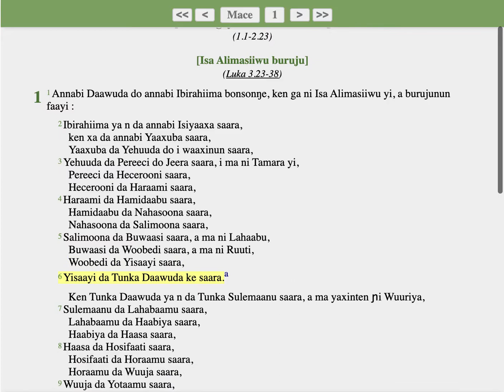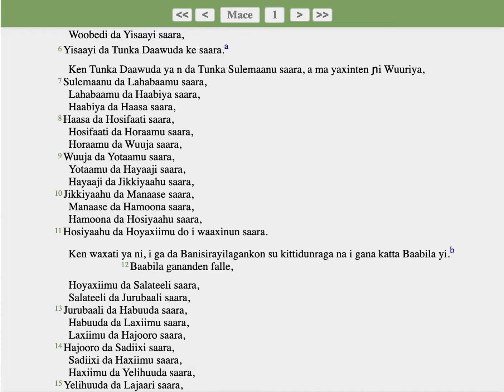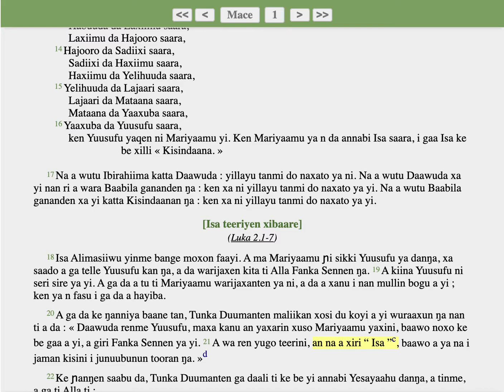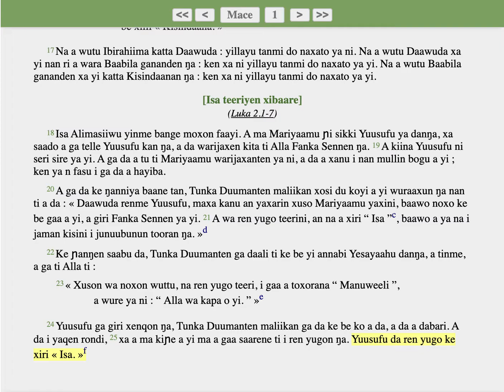Soninke: Mace 1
Linjiili :
Mace 1